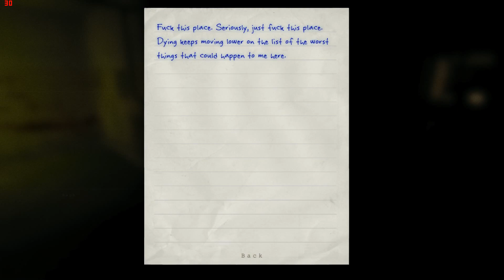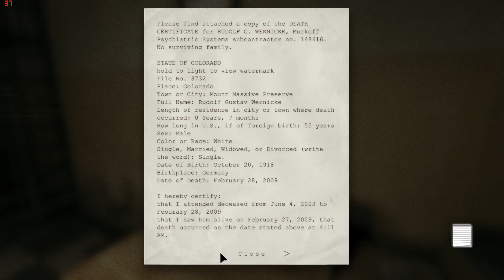Outlast Part 2 Väzenie SK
Ocitáme sa vo väzení po tom, ako nás kňaz uspal a strčil do týchto priestorov. Musíme odtiaľ vypadnúť. Dvaja naháči nám pri tom trochu skomplikujú život a nakoniec sa objaví tlstý Afgánsky veterán. Ten nás tiež nemá v láske...